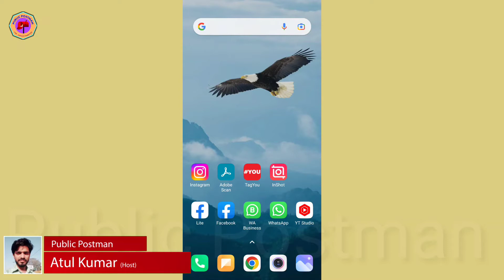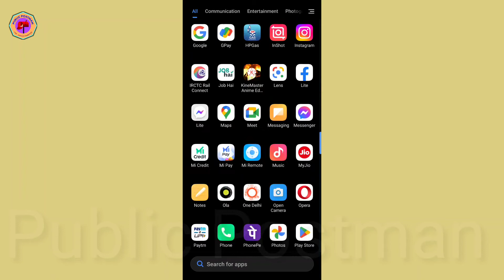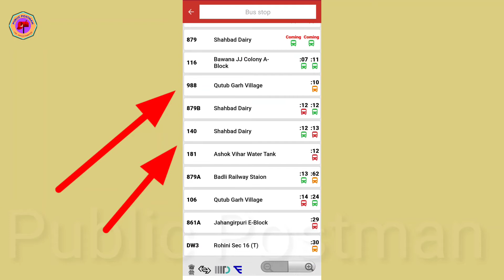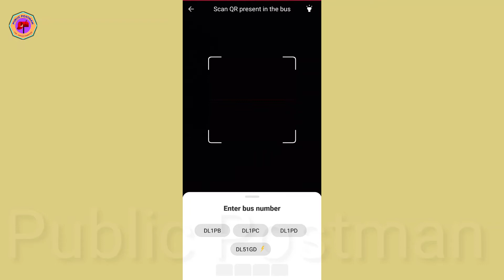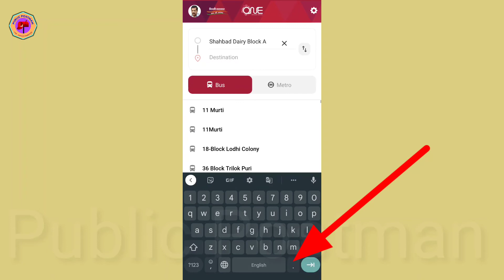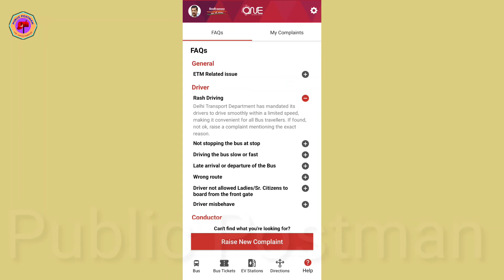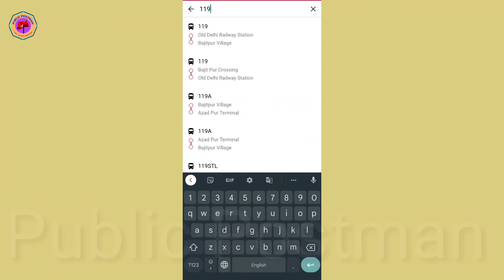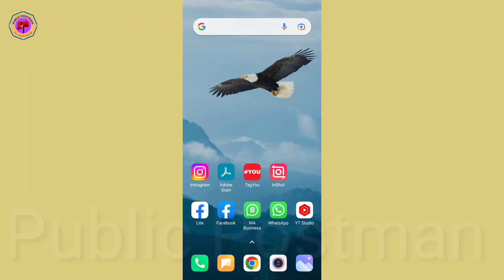Dtc & cluster bus e-ticket buy online from one delhi or chartr app | अब वन दिल्ली ऐप से e-ticket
DTC BUS live tracking from mobile | अब डीटीसी और क्लस्टर बस की लाइव जानकारी मिलेगी मोबाइल पर one delhi app
.@Public Postman
दोस्तों इस वीडियो में मैंने आपको वन दिल्ली ऐप का ट्यूटोरियल बताया है कि कैसे आप लाइव ट्रैक कर सकते हैं डीटीसी बस को पूरी दिल्ली में कि आपके बस स्टॉप तक डीटीसी बस या कलस्टर बस कब तक पहुंचेगी, चाहे आपको दिल्ली के किसी भी कोने में जाना हो।

TOPIC COVERED IN THIS VIDEO :-

Thank you so much for watcing this video. keep supporting.

उम्मीद करता हूं आपको आज की यह वीडियो जरूर पसंद आई होगी।
अगर वीडियो से कोई हेल्प मिली हो तो वीडियो को लाइक और शेयर करना ना भूले और वीडियो पहली बार देख रहे हैं तो चैनल को सब्सक्राइब करके घंटी को जरूर दबा लें ताकि वीडियो के नए-नए नोटिफिकेशन अपडेट सबसे पहले आपको मिले।

HOST :- "ATUL KUMAR" @publicpostman

"BHAIYO AISE HI PAAR BANAYE RAKHNA"